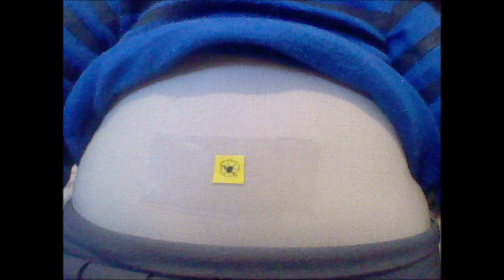Mother Erica Goth Big Belly Gut and Digestion Noises for Relaxation and Sleep. Part 133